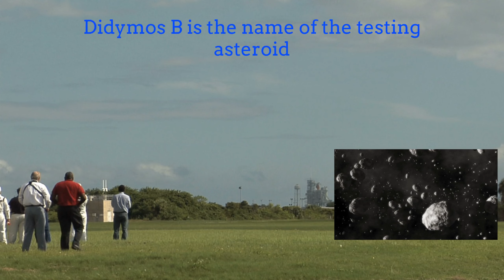NASA DART Mission: First Attempt to Knock an Asteroid off Its Path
A new NASA Dart Mission: First Attempt to Knock an Asteroid off Its Path. Mark your calendars
Mark Your Calendars - NASA will live stream First Attempt to Knock an Asteroid Off Its Path. An Earthbound asteroid is a real cause of concern in real life and doesn’t need to include a hotshot crew of people drilling a hole into an asteroid and putting a nuclear bomb in it. What is DART? According to NASA, DART, or the Double Asteroid Redirection Test, is a mission created to test the idea of shooting a space rock and hitting it hard enough to deflect it from its path towards Earth. What is Didymos B? Didymos B is the name of the testing asteroid. It is both a potentially hazardous asteroid and a near-Earth object when it was first discovered. Thankfully, it's not immediately dangerous.  When will NASA test launch its DART mission? The mission to impact and move Didymos B will happen on Sept. 26, 2022, at 7:14 pm EST, so mark your calendars. How to watch the DART's first attempt? Since this will be the world's first attempt, and because it's really cool, the DART mission will be viewable live by the public. Coverage will start at 6 pm EST on Sept. 26 and it will be streamable on NASA's website, but it will also be viewed on YouTube, Twitter, and Facebook.